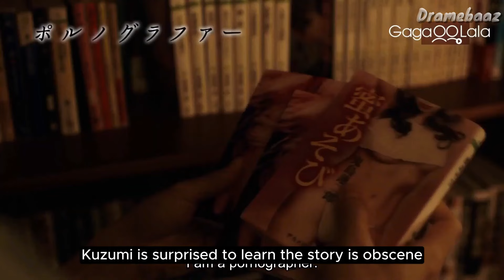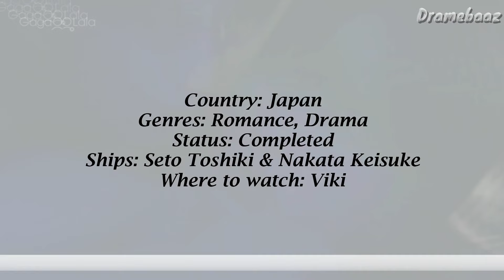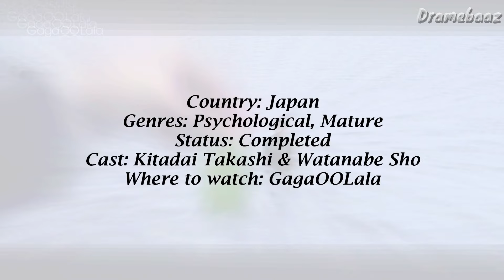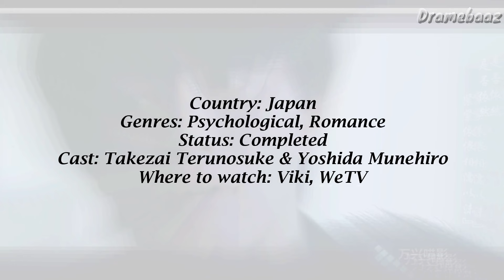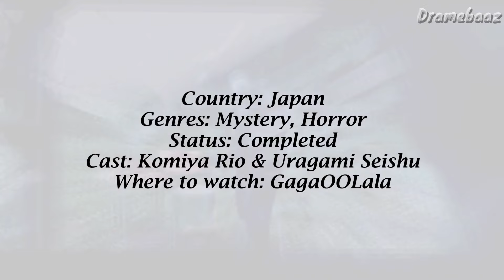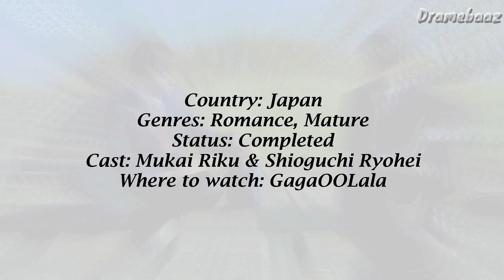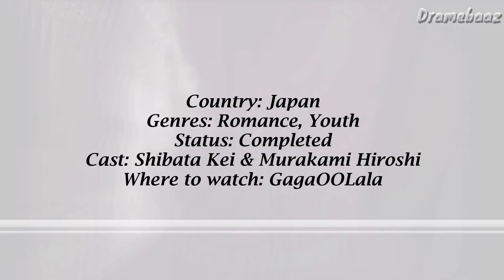10 Must Watch Japanese BL Series & Movies | Top rated BL Recommendation | Thai BL, Japanese BL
Here are 10 Must Watch Mature Japanese BL Series and Movies of all the time | Japanese BL series Recommendation

best kiss bl
best kiss scene in bl
bl drama recommendation
bl nc scene
must watch bl series
bl romance

Taiwanese BL Series
Chinese BL Series